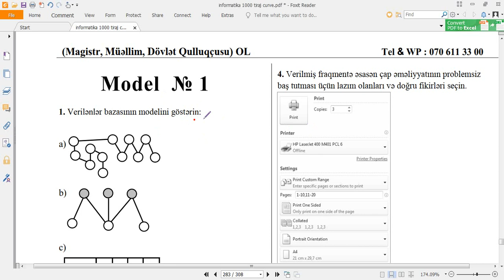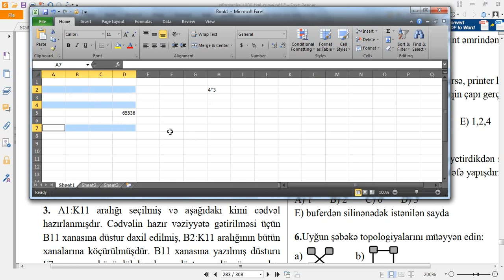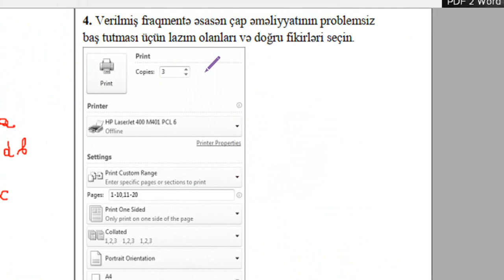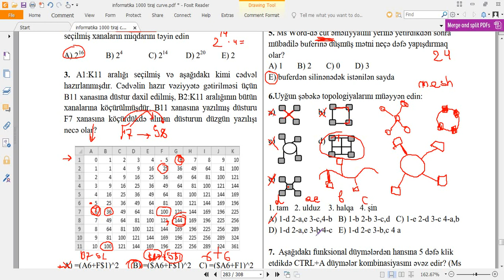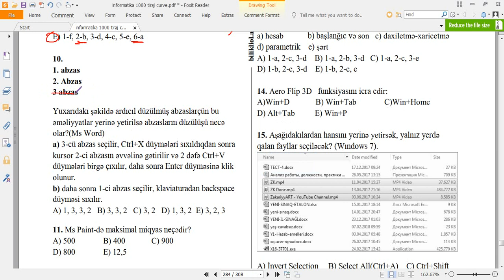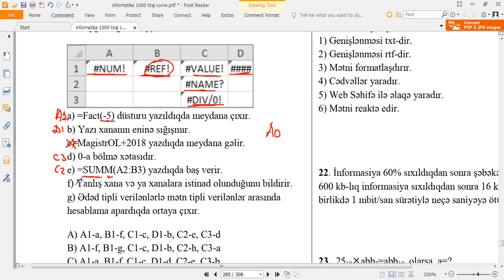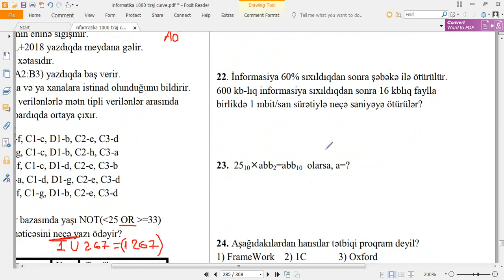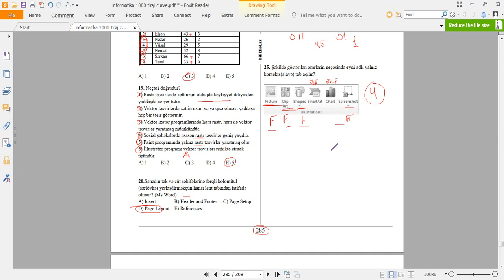Model Test İzahları N1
Videolardan anında xəbərdar olmaq üçün kanala Abunə olub, Bildirişləri aktiv edə bilərsiniz. Suallarnan bağlı hər hansısa çətinliyiniz olsa, rəy bölməsinə qeyd edin